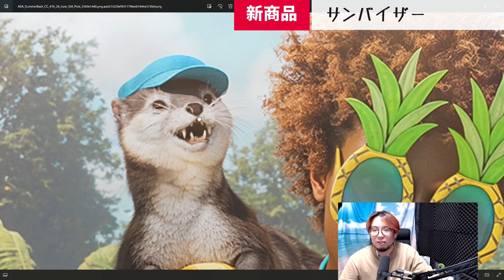【ARK ASA】ASA初の「サマーバッシュ」開催！新アイテムやイベカラーを紹介していくぞ！【実況 KTRGaming】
▼PCスペック
CPU:Ryzen9 7950X3D：
グラボ：RTX4090：
マザボ：X670E：